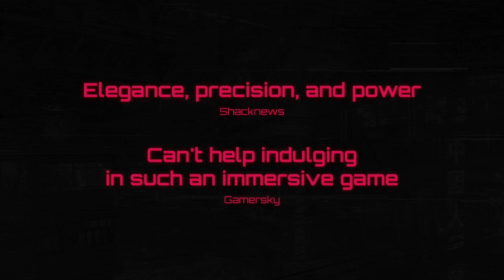Ghostrunner - Official Nintendo Switch Gameplay Trailer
Take a look at a new trailer for Ghostrunner on the Switch revealed during the second part of The Guerrilla Collective 2.